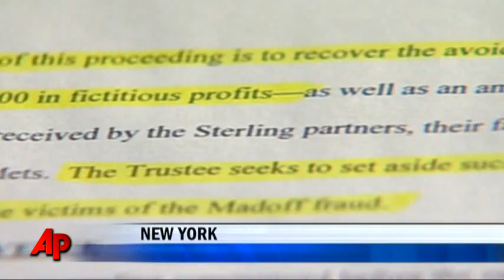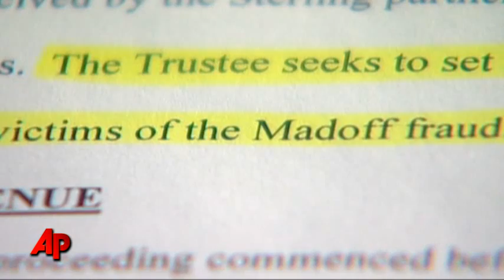Lawsuit: Mets Owner Made $300M From Madoff Fraud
The owners of the Mets turned a blind eye to Bernard Madoff's massive fraud, reaping $300 million in false profits and using a large chunk to run the team, according to a lawsuit unsealed Friday. (Feb. 4)